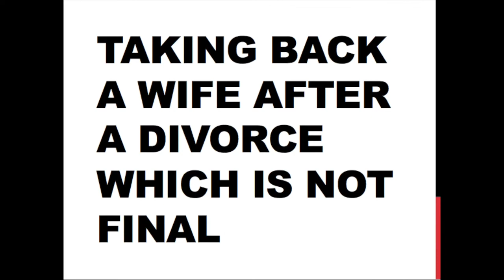BULUGH AL-MARAM:The Book of Marriage | LESSON 21